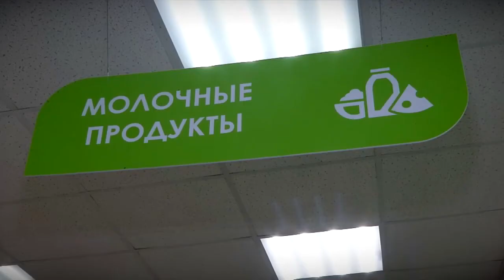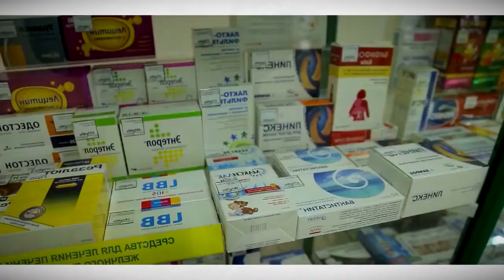Ведущие политические партии России предложили свои антикоронавирусные меры